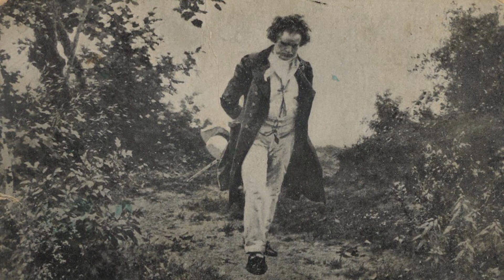Bela Horvath & Svetlana Smolina perform Violin Sonata No. 5 in F Major, Opus 24, 4th Movement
Ludwig van Beethoven, Violin Sonata No. 5 in F Major, Opus 24, Rondo:  Allegro ma non troppo
Bela Horvath , violin
Svetlana Smolina, piano